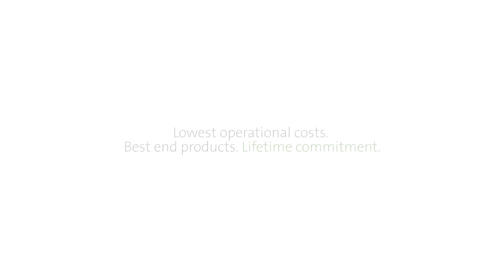Hollow-core slab production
Hollow-core production at Hanwha factory in Bismayah, Iraq.

Elematic is a world leader in precast floor production  technologies with 230 currently valid patents and largest annual R&D investment in the industry. That’s why Elematic can offer you large, smoothly-running factories or efficient solutions for small-scale production,  whichever suits best to your needs, and
safe and user-friendly machines and technologies
that generate true added value for your floor manufacturing.
Our production technology covers precast floors from
hollow-core slabs to ribbed and half slabs. To help you choose the equipment you need, we have created three production line packages: SEMI, PRO and EDGE. They offer different levels of production capacity, automation features and choices of end product range and vary in the number of required operators. All these can be tailored to best meet your needs.
In our opinion, profitable precast is based on three
cornerstones: lowest operational costs, best end products and lifetime commitment.